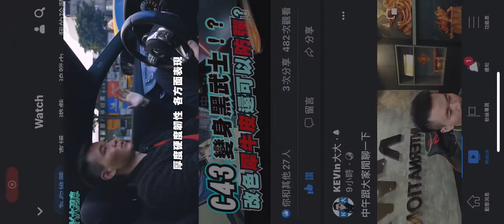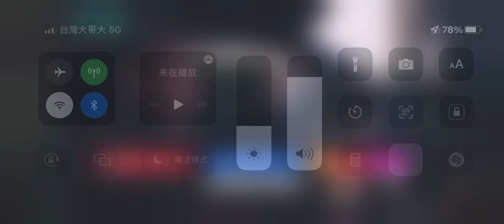消光黑犀牛皮 TPU自動修復膜